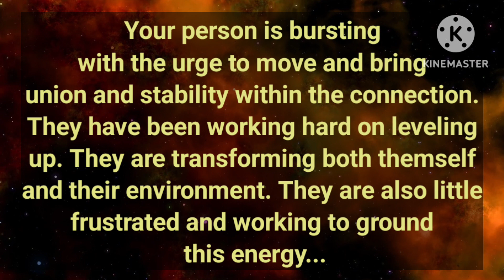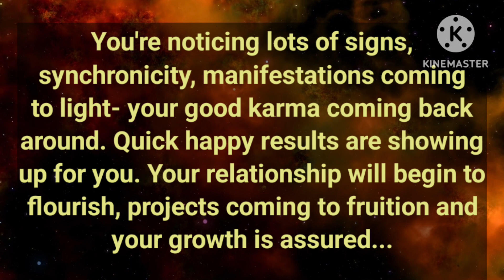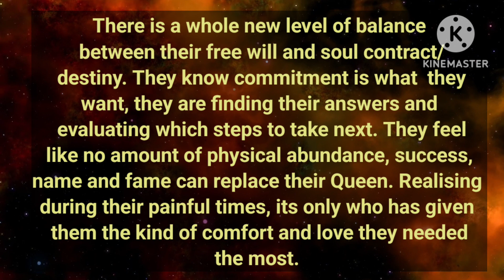💥Your person feels like no amount of abundance, success, name or fame can replace their Queen👑 (YOU)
Hello dear soul family I welcome you all on our twinflame channel 111, on this channel I will be sharing with you divine masculine, divine feminine current energy channelling, channelled love letter from your counterparts divine masculine, your person current thought about you and twinflame concept along with guidance so stay connected for upcoming channelling ✍️